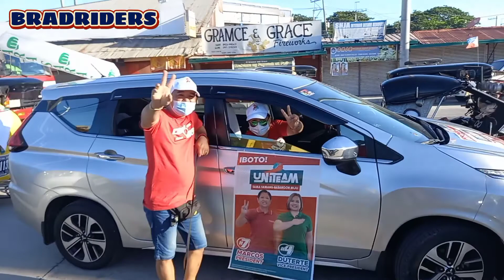UNITY RIDE BBM-SARA / PLARIDEL BULACAN ..TOTOONG WALANG BAYAD NGA..1ST JOIN KO TO ..🥰👊✌